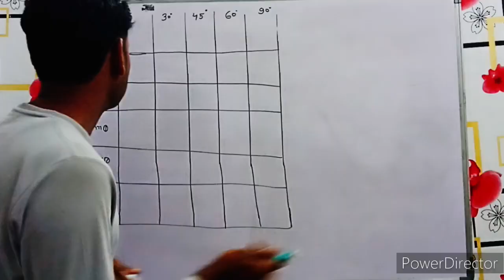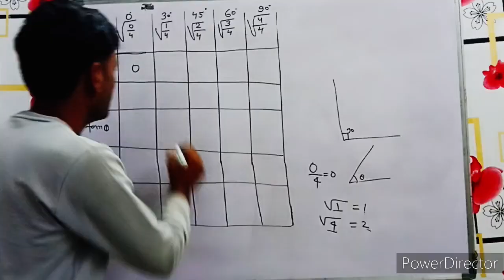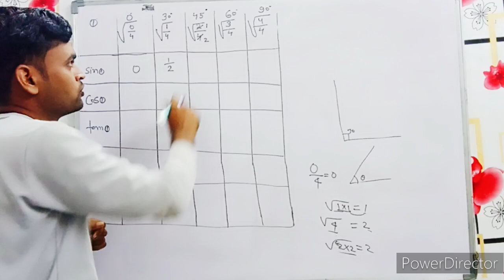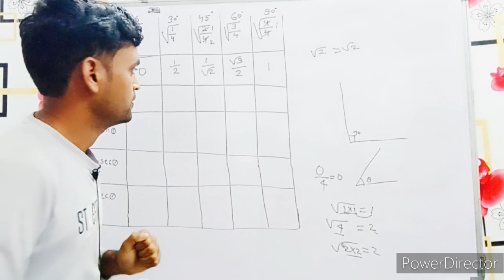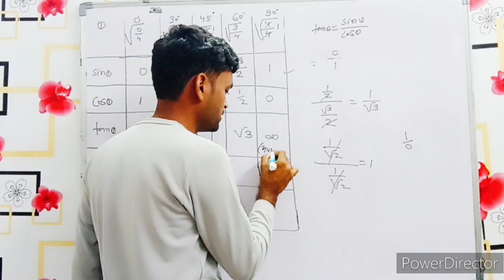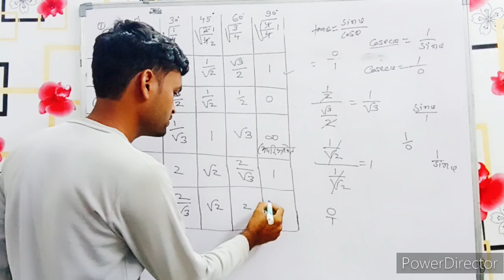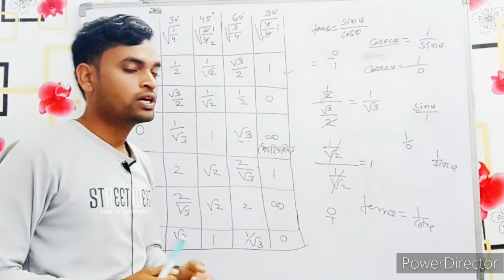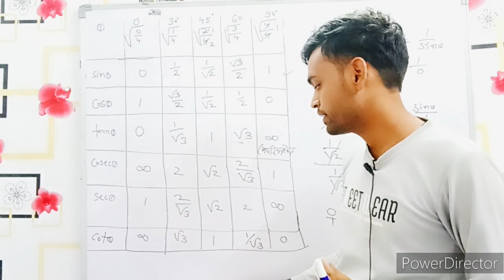त्रिकोणमिति का परिचय । Introduction to trigonometry!! 10 th maths!! trigonometry table !!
tigonometry table trick

this lecture we will cover all these topics:- प्रश्नावली - 8.1 परिचय
प्रश्नावली-8.1 उदाहरण etc.

10 th maths exercise
प्रश्नावली - 8.1 परिचय, प्रश्नावली -
In this chapter we will cover all these topics:- प्रश्नावली -8 त्रिकोणमिति का परिचय | Introduction To Trigonometry
8.1 भूमिका
8.2 त्रिकोणमितीय अनुपात
8.3 कुछ विशिष्ट कोणों के त्रिकोणमितीय अनुपात
8.4 पूरक कोणों के त्रिकोणमितीय अनुपात
8.5 त्रिकोणमितीय सर्वसमिकाएँ
8.6 सारांश